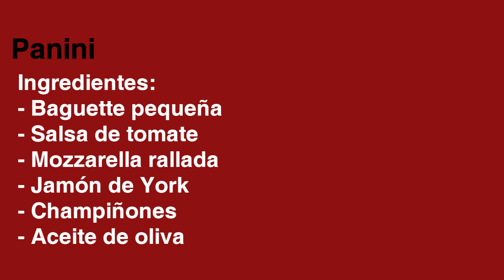Panini de jamón york y champiñones